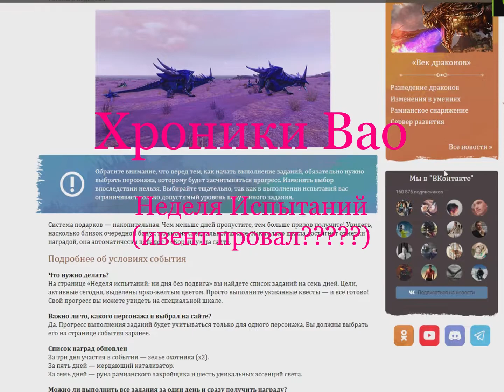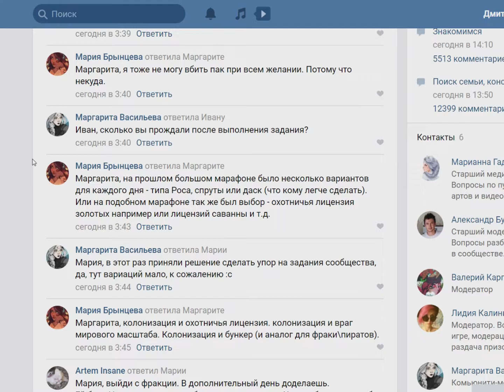ArcheAge 4.7.5- Неделя испытаний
В игре-ArcheAge: играю,фанюсь,одеваюсь и просто изучаю игру, мои мысли и рассказы, а также многое другое...
+ Советы и рекомендации,гайды и стримы, а также другие полезные и интересные видео обзоры по MMORPG и другим Играм
+ Также я выкладываю аудиозаписи своей книги
ArcheAge:
Сервер: Гартарейн
Раса- Ферре, Харниец,Битворожденный- Восток
Мой ник- Вао
Спеки: Убийца
группа где можно найти обзоры по различным играм и много интересного:
+ Помощь в развитии канала-R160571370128 (ВебМани)
Теги к видео: # ArcheAge Аркейдж Арчейдж Архейдж мистер нуб НуБ # Вао